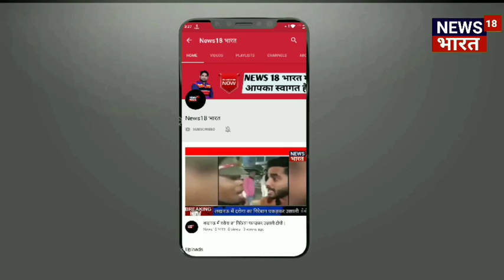पश्चिम बंगाल के उत्तर 24 परगना में एक टीएमसी पार्टी कार्यालय में आग लग गई